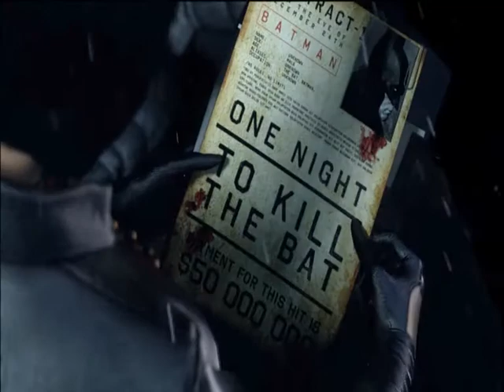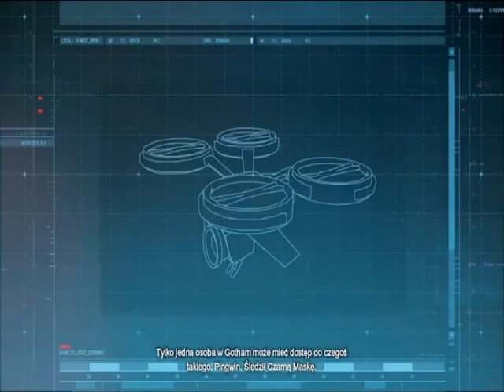Batman Arkham Origins Gameplay Walkthrough Part 1 Let's Play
Batman Arkham Origins Gameplay Walkthrough Part 1 Let's Play (version with no acceleration - wersja bez przyspieszenia)